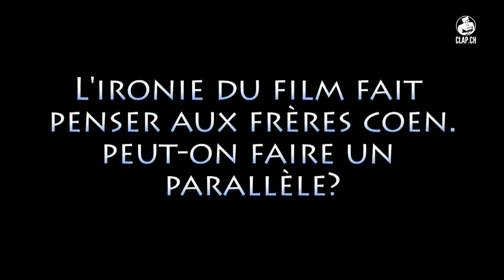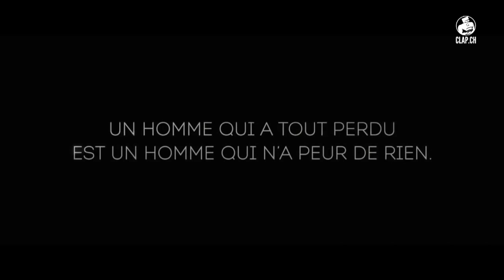"Blue Ruin": interview Jeremy Saulnier & Macon Blair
Interview Jeremy Saulnier & Macon Blair.

Clap.ch, Festival del Film Locarno, 08.2013